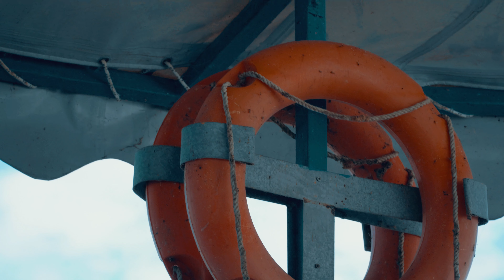Εξορμήσεις στην Λίμνη Κερκίνη. Λιθότοπος Σερρών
Η εικόνες από την λίμνη Κερκίνη θα μας μείνουν αξέχαστες! Όπως αξέχαστο θα μείνει το καλό φαγητό και οι εξαιρετικά φιλόξενοι άνθρωποι! Όταν μας δοθεί η ευκαιρία σίγουρα θα πάμε ξανά, γιατί πλέον έχουμε αποκτήσει φίλους εκεί! Ίσως να δείτε κάποιους από αυτούς σε άλλο επεισόδιο αλλά αυτό το κρατάμε για έκπληξη!